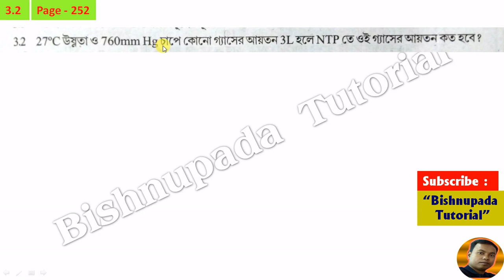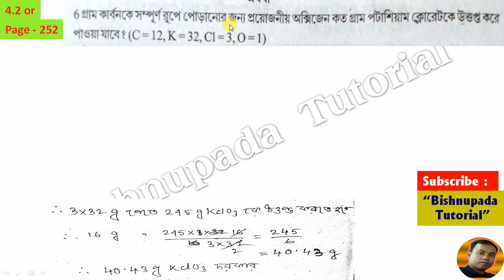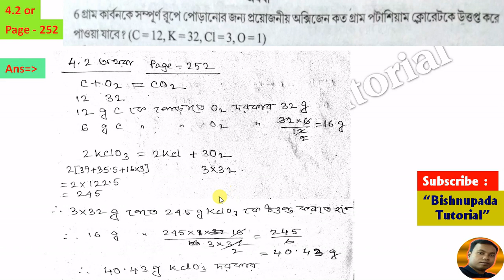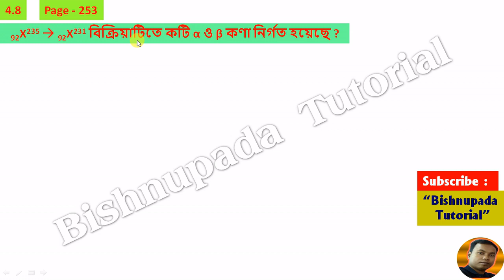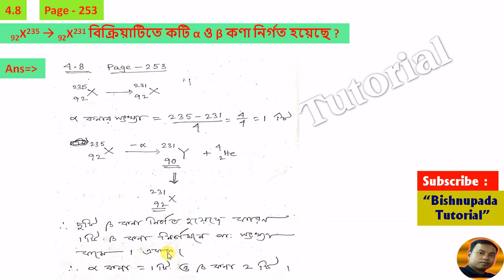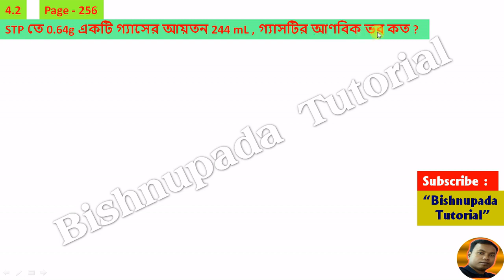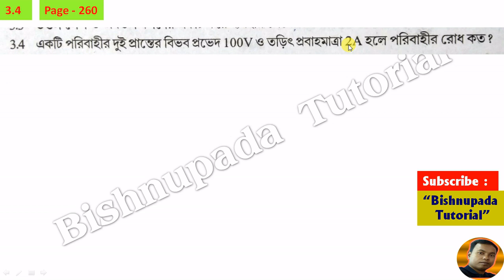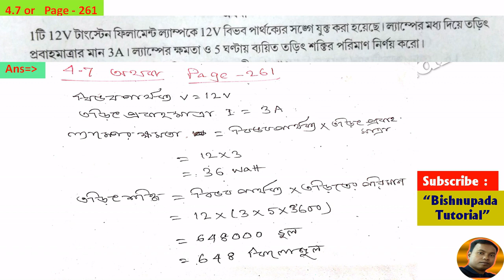WBBSE Test Paper 2020 । Math of Physical Science Solution । Page No - 252 - 261 by Bishnupada Sir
Hi, I am Bishnupada Mondal , My motto is to making this "Bishnupada Tutorial" Channel to provide free education to all students specially for Bengali medium students.